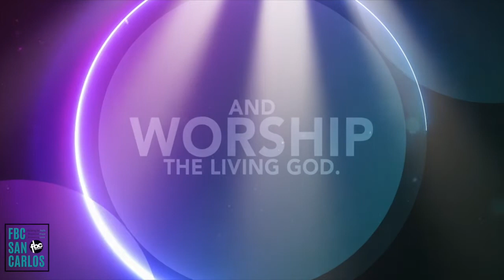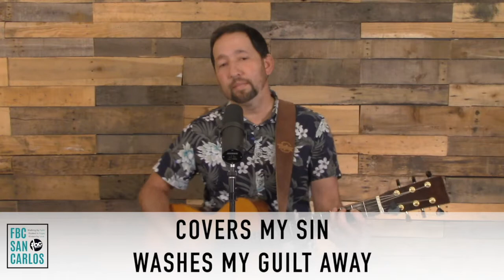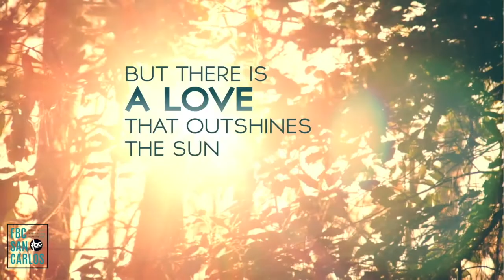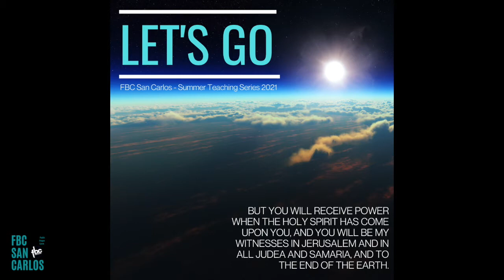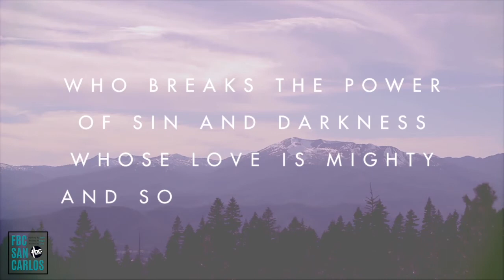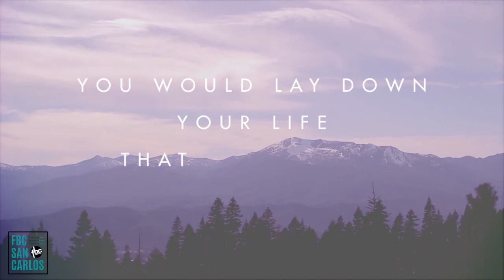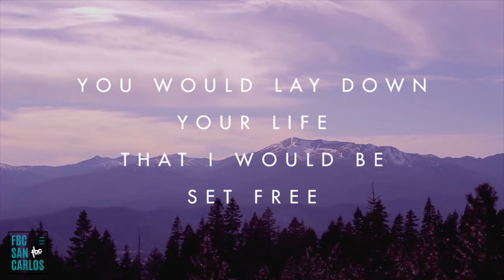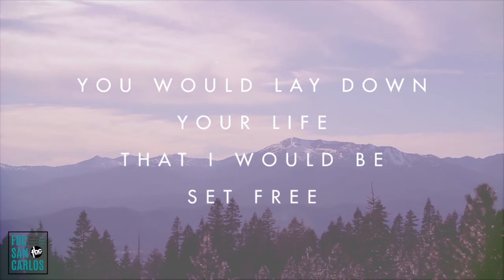FBC San Carlos // Sunday, August 1st 2021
// SERVICE OUTLINE //
6:15​​​​​​ Worship
22:10​​​ Message
49:20 Closing Worship